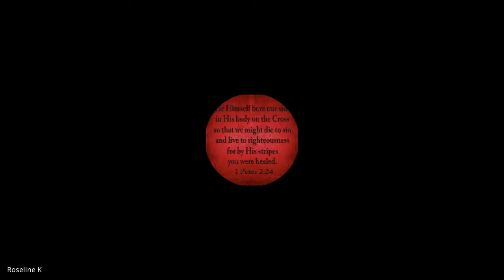Prayer & Intercession | Lecture 15 : BC113-P&I-20210923